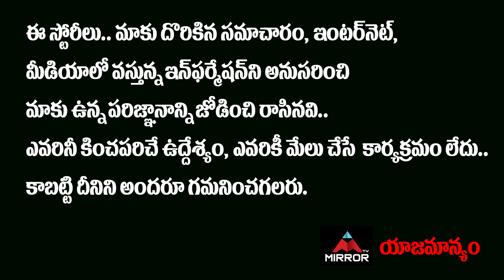Anatha Sriram Interview About Super Hit Songs | Sai Pallavi, Dhanush, Vijay Devarakonda | Mirror Tv